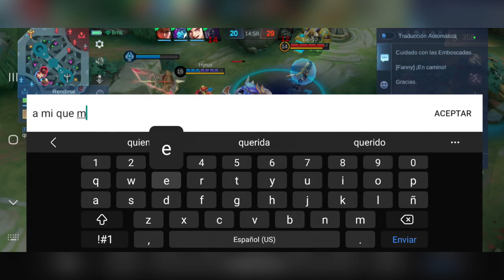ME TRANSFORMO EN UNA BOLSITA DE ORO ANDANTE pipipi | MOBILE LEGENDS ESPAÑOL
Si quieren agregarme, les dejo mi id 😎
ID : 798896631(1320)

0:00 inicio
2:40 partida
20:07 fin